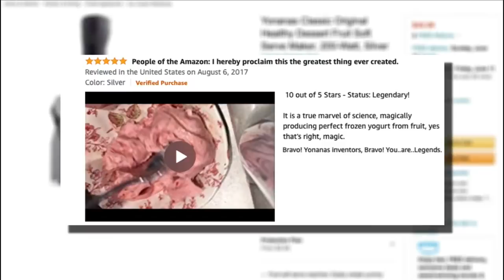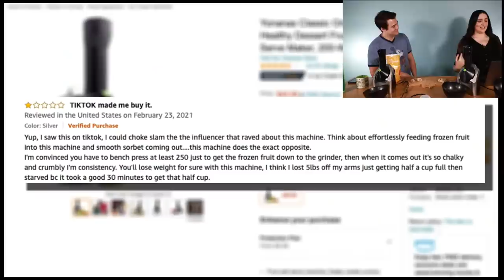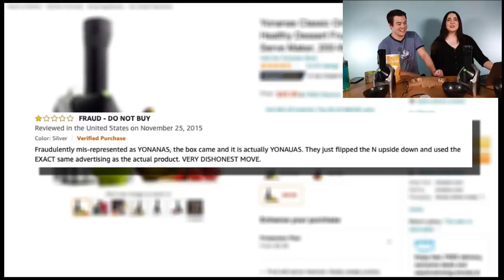Trying A Custom Ice Cream Maker From TikTok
Hello friends! Here is our full stream from this week (6/8) -- hope you guys enjoy!! :)

This week we’re testing out a custom ice cream maker we saw on TikTok that supposedly turns frozen fruit into a delicious treat. Will the Yonanas machine live up to the hype and how far can we push its limits? We're going to try strawberries & bananas, tomatoes, avocados, cucumbers, and flaming hot cheeto logs and see what happens 😈

Catch us live every Tuesday at 5PM Eastern!

0:00 Intro
10:30 Satisfied Customers of Amazon
12:20 Unsatisfied Customers of Amazon
15:15 Strawberry & Banana Ice Cream
22:30 Tomato Sorbet
33:15 Avocado Ice Cream
43:10 Cucumber Sorbet
52:50 Flaming Hot Cheeto Ice Cream
1:05:40 Franken-Sorbet
1:12:35 Outro